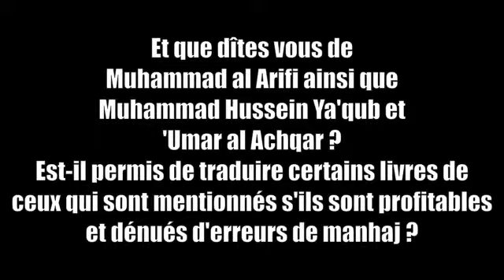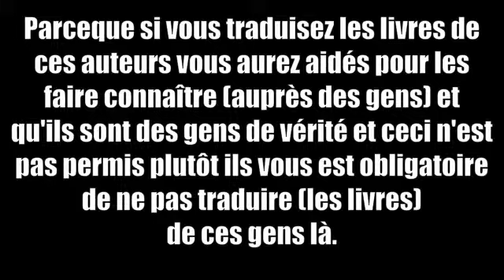Cheikh Najmi sur l' égaré Muhammad al 'Arifi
Cheikh ahmad ibn yahya An-Najmy (ancien mufti du sud de l' arabie saoudite) a été interrogé sur le fait de traduire les livres du ikhwany Muhammad al 'Arifi de Ryad (Nader abu Anas a traduit en francais des paroles de ce hizbi quand celui-ci est venu faire une conférence en France) et ceux de Muhammad Hussein Ya'qub (le hizbi 'Issam abu Kawthar de Villiers sur Marne a transmis à ses eleves des paroles de ce hizbi d'Egypte) puis cheikh najmi a répondu : les livres des hizbiyyines ou qui sont en accord avec la hizbiyya dans plusieurs points, il ne convient pas de les traduire